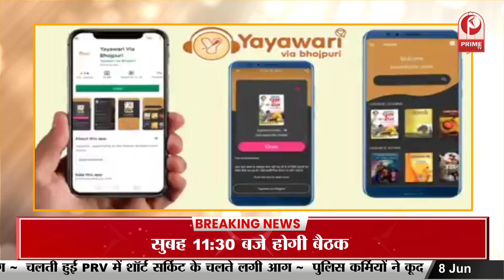Lucknow : आज सपा संसदीय बोर्ड की बैठक,अखिलेश यादव के अध्यक्षता में बैठक